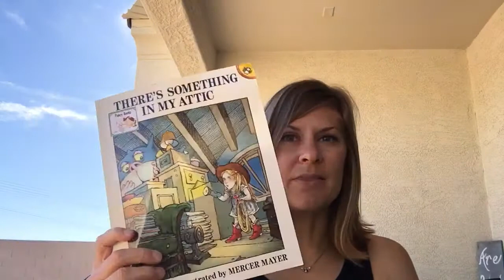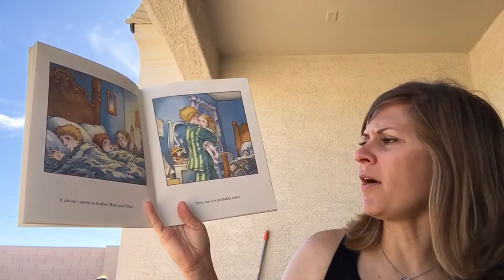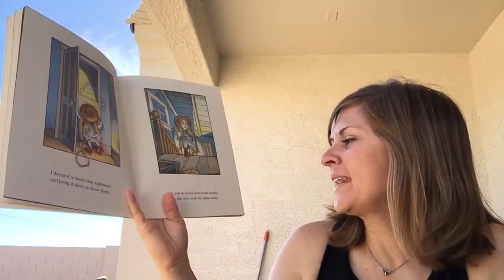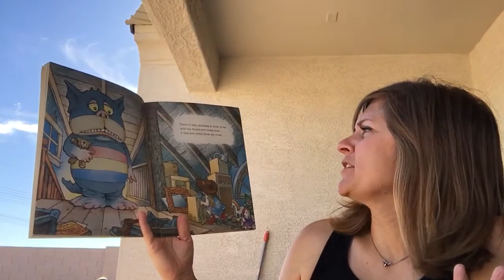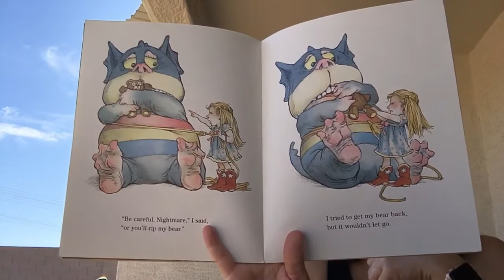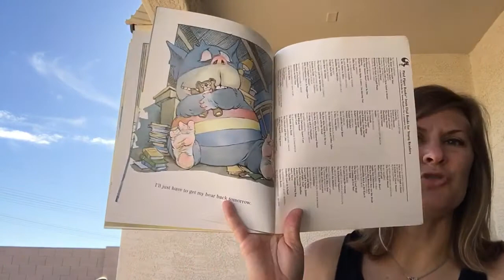There’s Something In My Attic::::: Written and Illustrated by Mercer Mayer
Here’s to battling nightmares with teddy bears and lassos!!!